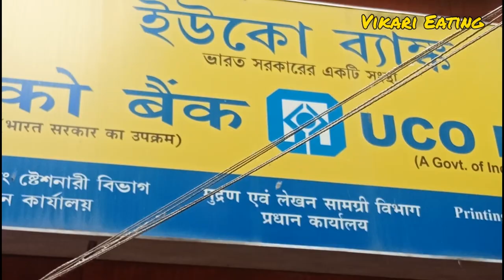Cheapest Aloo Paratha With 3 Types Of Items Only ₹ / 12 😱 | Cheapest Breakfast In Kolkata